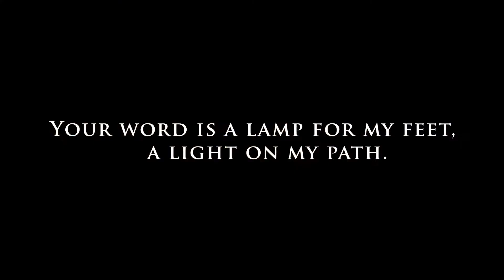GWAV Word Fest - Fruits of The Holy Spirit (Day 4)